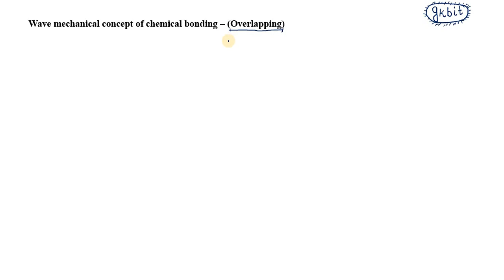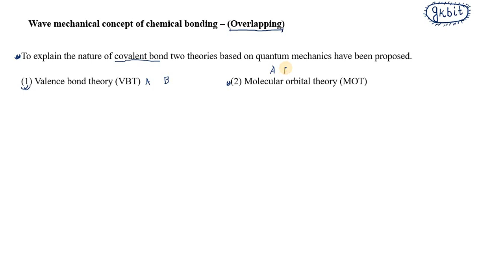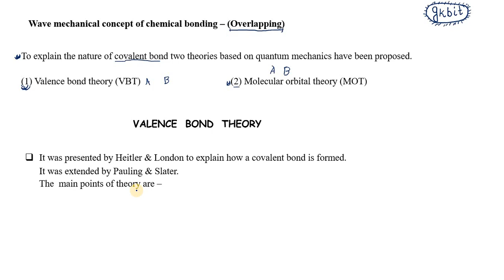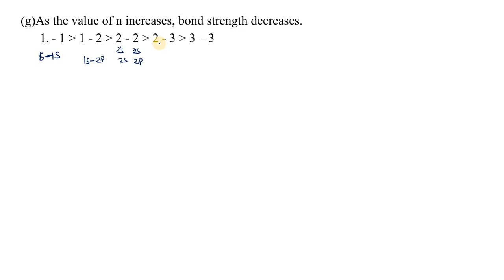Valence Bond Theory | Overlapping | Chemical Bonding | JEE/NEET/11th | in Hindi.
Valence bond theory and overlapping is very important for jee, neet, other competitive examinations. This video will explain you about all concern of VBT and their strength order and types of overlapping.